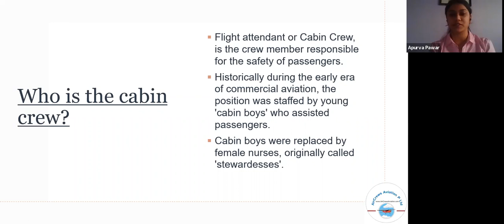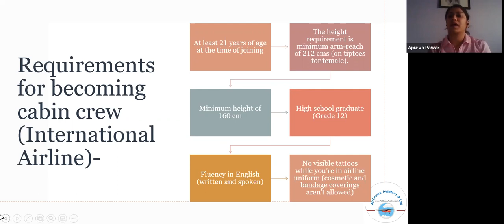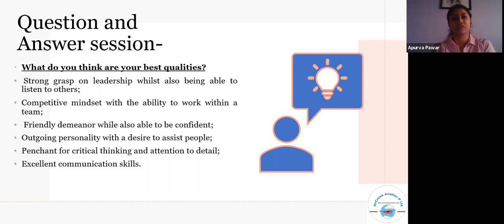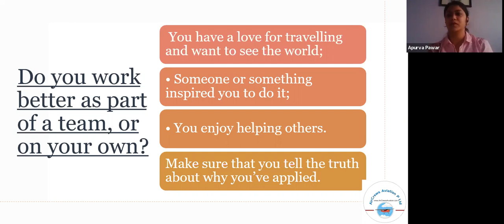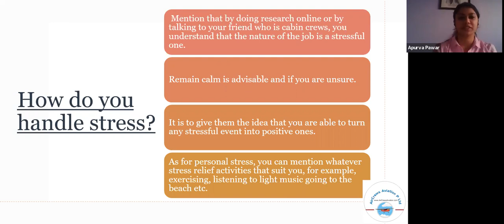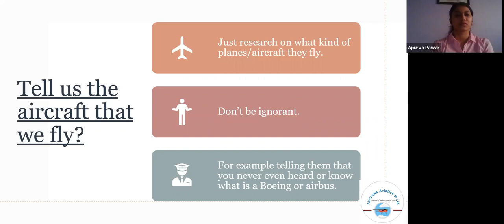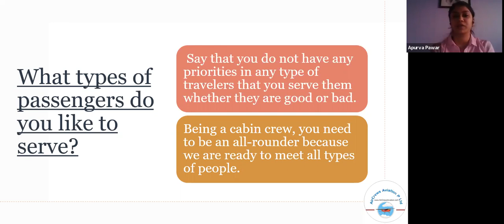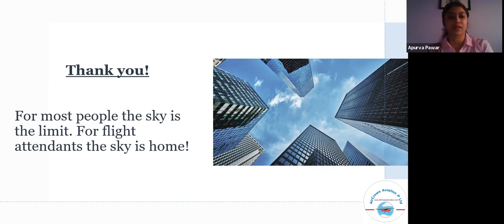Air Hostess Cabin Crews Flight Attendant Jobs Apurva Pawar Manager Aircrews Aviation Pvt. Ltd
Air Hostess Cabin Crews  Flight Attendant  Jobs by  Apurva Pawar  Manager at Aircrews Aviation Pvt. Ltd
Dear Visitors,

Bell Icon  🛎️